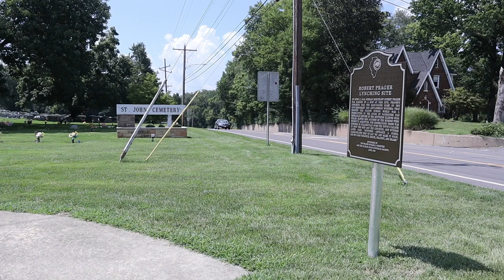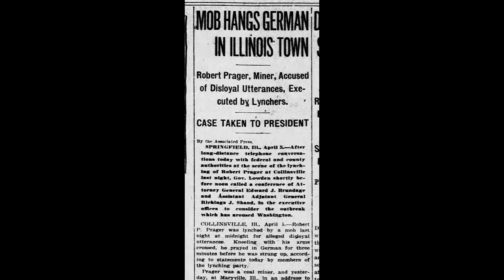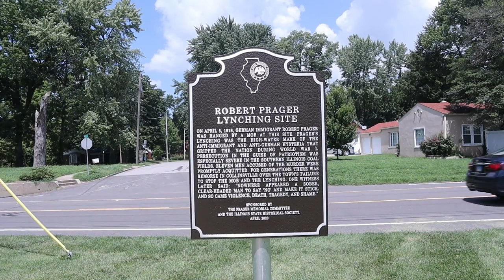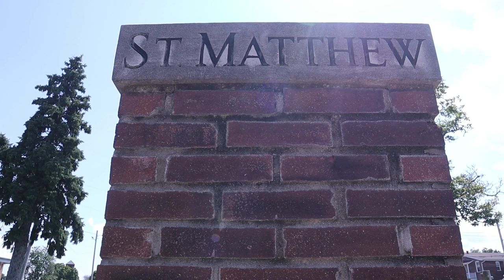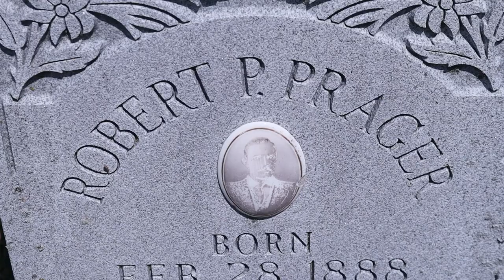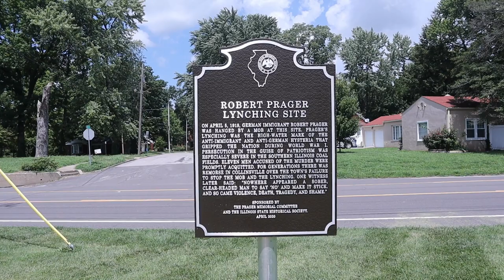Murdered for Being Too Patriotic and Out Spoken - Tragic Death of Robert Prager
Robert Prager was a German immigrant to the United States. He was a passionate and sometimes hot headed individual. At one point, he even spent a year in a reformatory jail for theft. However, he loved his adopted country of the United States. He flew the American flag year round and often got into fights and scuffles for his strong patriotism. On April 5, 1918 he was murdered by a mob in Collinsville, Illinois. They marched him barefoot through town, beat him, and wanted to tar and feather him, but when no tar could be found, they hung him instead.